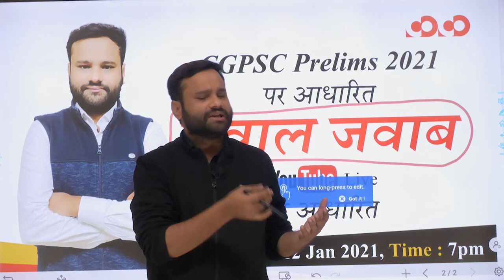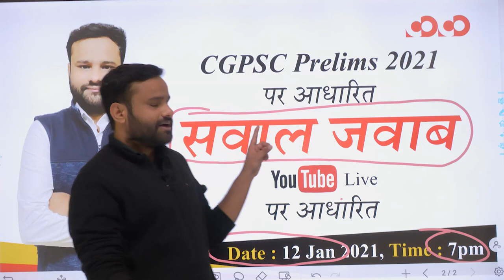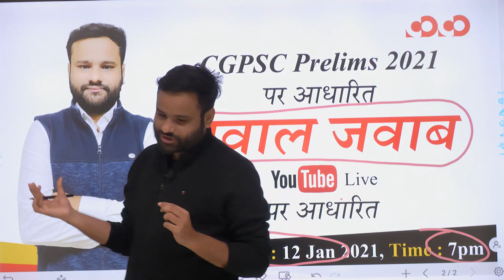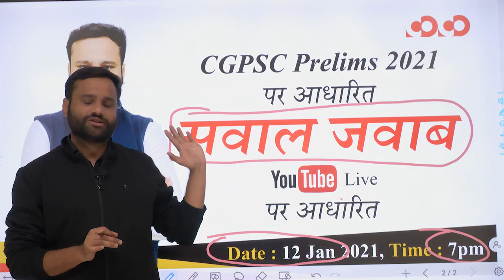सवाल - जवाब | CGPSC Pre 2021 पर आधारित | Live आज शाम 07 बजे से